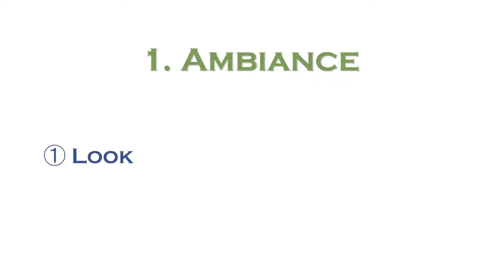Partying in Night Clubs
Taking Americans to night clubs can be a great way to have fun with them. Here's our tips on how to do this.